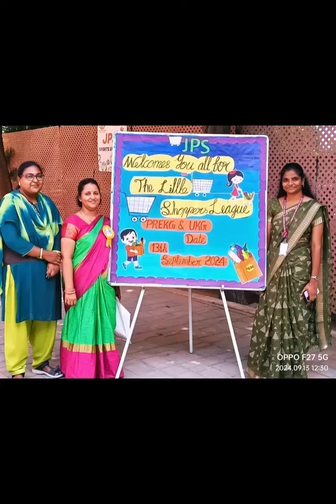Jain public school admission open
Jain public school
Unlock Your Child's Future!
Join Jain Public School, Chennai - Where Learning Meets Excellence!
Discover our unique Little Shopper's Delight program -Subject
- Develops financial literacy
- Encourages decision-making
- Fosters social skills
- Builds confidence